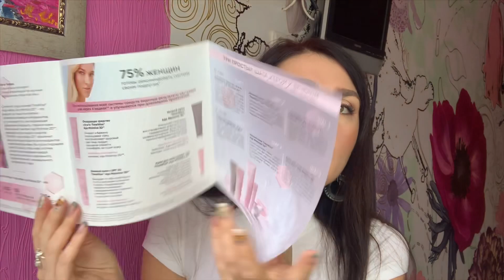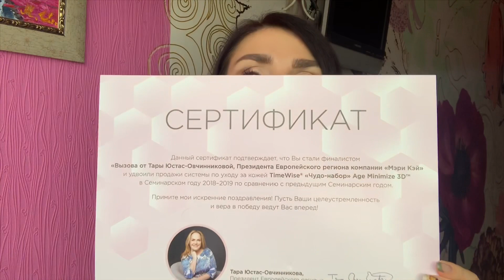ПОСЫЛОЧКА MARY KAY ПОДАРКИ # МЭРИ КЭЙ 19